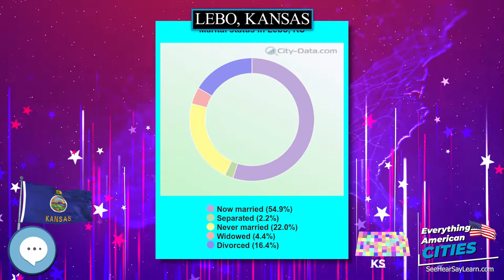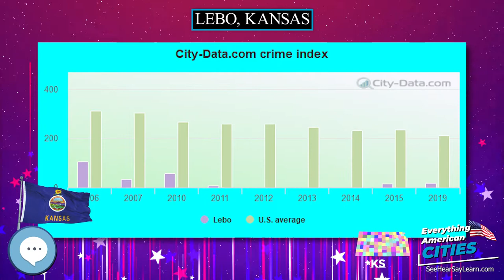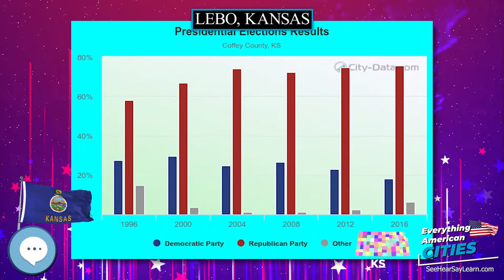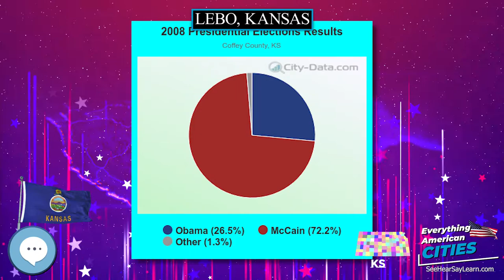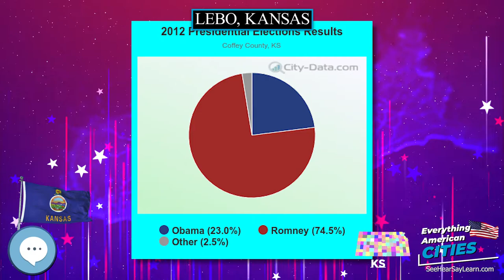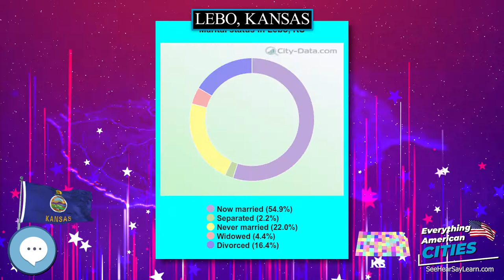Lebo, Kansas ⭐️🌎 AMERICAN CITIES 🌎⭐️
Lebo is a city in Coffey County, Kansas, United States.  As of the 2010 census, the city population was 940.

Ghost Towns
Minelab GPZ 7000 Gold Nugget Metal Detector
Trending Audible Books
Link to Amazon.com